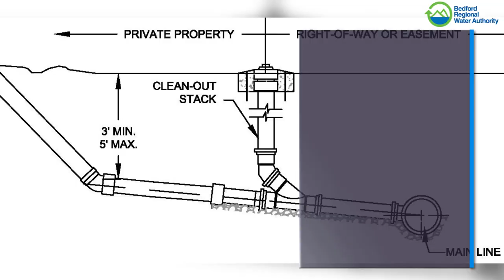How to Prepare Your Property for a New Connection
If you're connecting for property to the Bedford Regional Water Authority's water or sewer line for the first time, here is some helpful information to help prepare your property for the connection.